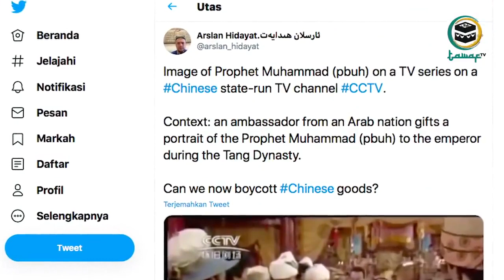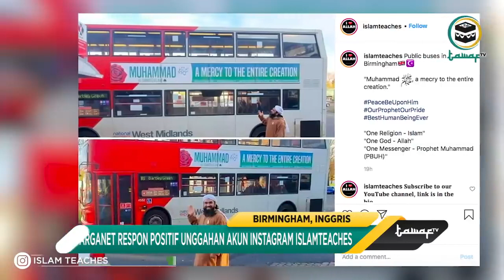Emmanuel Macron Belum Dimaafkan, TV Nasional China Tayangkan Gambar Nabi Muhammad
Belum Selesai Kontroversi Macron dan Charlie Hebdo, Pemerintah China Tayangkan Gambar Nabi Muhammad. Pemerintah China Tayangkan Gambar Nabi Muhammad, Bus di Inggris Beri Pujian untuk Rasulullah SAW. Belum reda kemarahan umat muslim dengan pernyataan kontroversial Presiden Prancis terkait dengan karikatur Nabi Muhammad SAW, kini penistaan pada Rasulullah kembali terjadi. Televisi Pemerintah China menayangkan gambar utusan Allah SWT dalam sebuah serial TV. Sejumlah warganet yang melihat video tersebut mengatakan akan memboikot produk China dan menginginkan pihak televisi meminta maaf. Sementara itu, di tengah berbagai kontroversi pelecehan pada Rasulullah ada pemandangan menyejukkan di Negeri Ratu Elizabeth. Bus umum di Birmingham Inggris memasang tulisan 'Muhammad SAW a Mersy to the Entire Creation' atau Nabi Muhammad SAW rahmat bagi seluruh alam semesta.